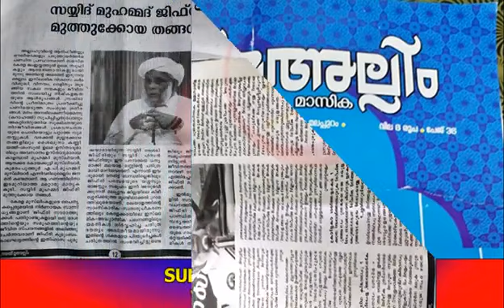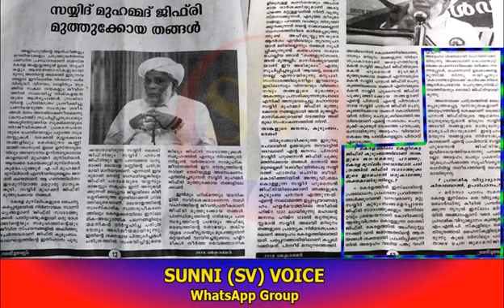കുരുവട്ടൂരി തട്ടിപ്പും ജിഫ്രി തങ്ങളും.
Video from ASA VKD